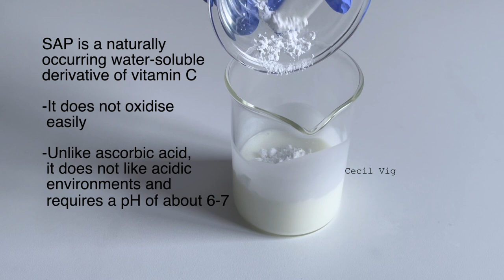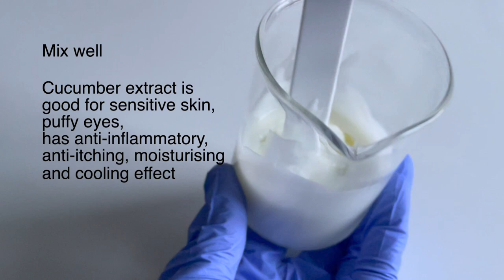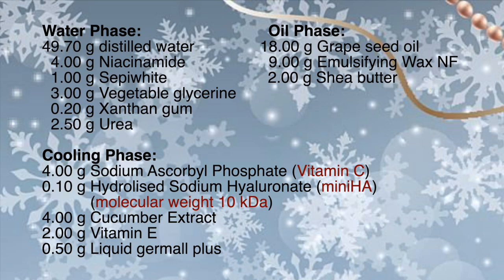Hyperpigmentation And Acne Face Cream With Vitamin C, Niacinamide And Sepiwhite (Very Effective)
Here are some websites where you can find ingredients for your formulation
UK: